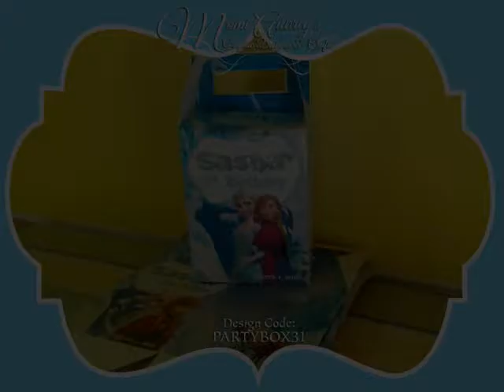Assembling Gable Box version 2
Here's a quick video on how to assemble the latest design of gable boxes.

for more designs